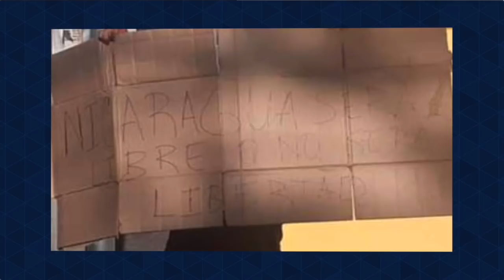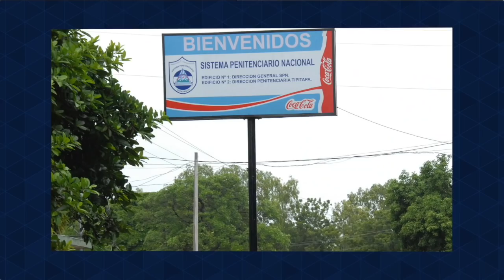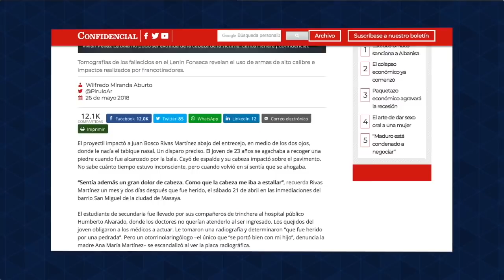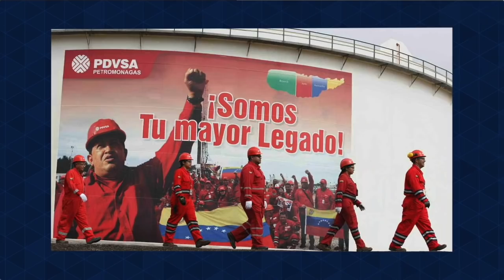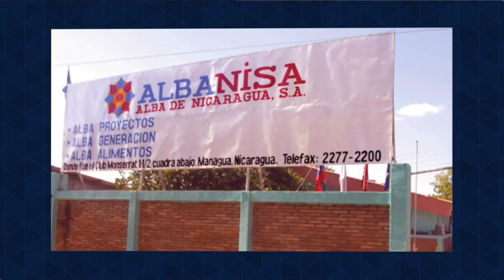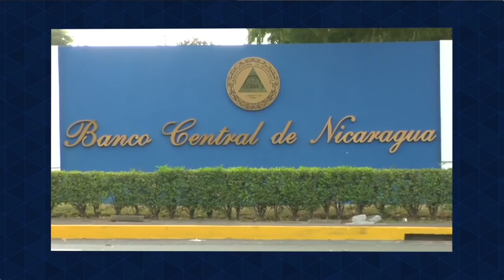Informe de Esta Semana: La dictadura condena al comandante guerrillero del FSLN Carlos Brenes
Un análisis de las noticias del momento en Nicaragua